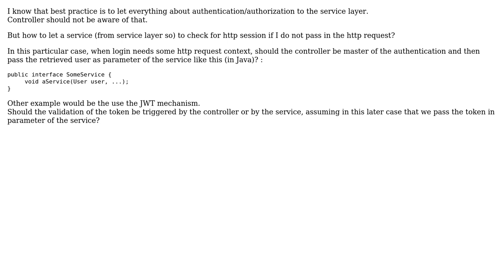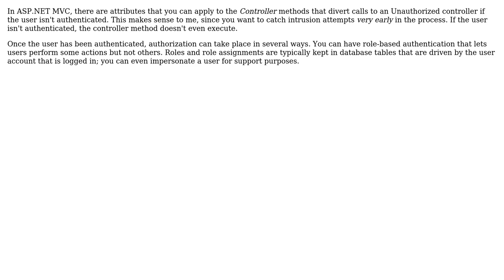Software Engineering: Where should I log in the user based on http session: service or controller?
With thanks & praise to God, and with thanks to the many people who have made this project possible! | Content (except music & images) licensed under CC BY-SA | Music | Images & others | With thanks to user Robert Harvey user Mik378 and the Stack Exchange Network Trademarks are property of their respective owners. You are responsible for your own actions.